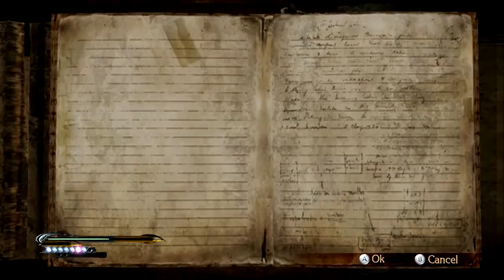Daget Plays: Bayonetta Part 07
Suplexing dragons is my new fetish